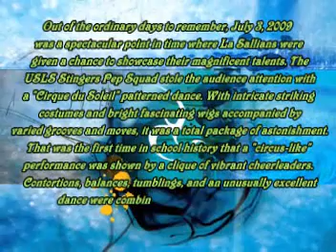USLS Stingers Pep du Soleil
Bday bash 2009 presentation of the USLS Stingers Pep Squad, inspired by Cirque du Soleil